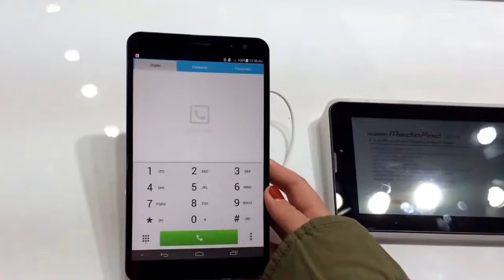Huawei Mediapad X1 Hands-On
Huawei hat auf dem Mobile World Congress ein 7-Zoll-Tablet vorgestellt, mit dem man auch telefonieren kann.